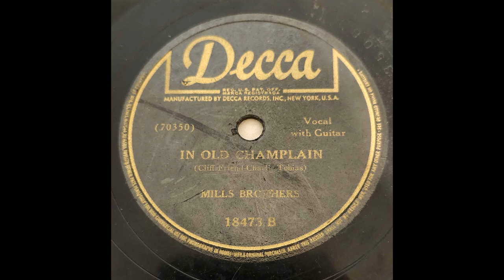The Mills Brothers - In Old Champlain (1942)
Recorded February 18th, 1942 in NYC. Released September-October, 1942.

Sometime in late 2017 or early 2018 is when I got this record, very early on into my days of collecting. It's within my first 30 some records I'm sure. My second Mills Brothers Record, outside of Paper Doll which was my first. I remember for at least "Met Her On Monday" at the time there used to a topic channel upload of it available at the time. I don't think there was one for "Champlain". Now both of which have been deleted/region locked for some stupid reason--as is the unreliable nature of Topic Channels in general--however. Now aside from Brian's upload of the A Side on a Brunswick, my uploads are the only ones to date of The Mills Brother's recordings of these songs. So I figured it was long as I'm here, and someone's pointing out that fact on one of my old uploads of it, it's time I let both of these have transfers.

Both of these songs are forgotten gems of the early 40s, despite I Met Her On Monday being a hit for Freddy Martin, it was still a moderate one and not a massive one. In My Opion though, of all the recordings we got of the song, the Mills Brother's cut of it just did it the best and most charmingly. Eddie Stone on Martin's misses a lot of vocal symmetry and sings in ways that are slightly off putting on it. In Old Champlain however is a different case all together. Aside from The Mills Brother's on this session, the band tried to record it on January 20th of the year to no success. But apart from that, it seems no one else over both record and radio transcription, tried to record this song. Definitely seemingly unpopular, but the Four Mills Brothers handle it pretty well, and it's been memorable to me for a while. Perhaps if the Petrillo Ban that started that August hadn't happened, we'd have an orchestral recording of it.

By the time this record released in September/October of the year, folks had nice things to say about the record, being an obvious Petrillo Ban release by Decca to keep content flowing and demand at bay. Aside from noting that Harry Mills sings lead on both sides, and that both are fairly good, there's nothing to note other than that Champlain is an original ballad on the scene. Billboard and other music magazines bypassed mentioning this record's existence as a whole it seems. Considering the worn state of this record (aside from the Shellac Shortages giving us lesser quality shellac to work with), we can gather that at least the owner of this record very much enjoyed both sides, and loved In Old Champlain more.

The A Side is called I Met Her On Monday which you can listen